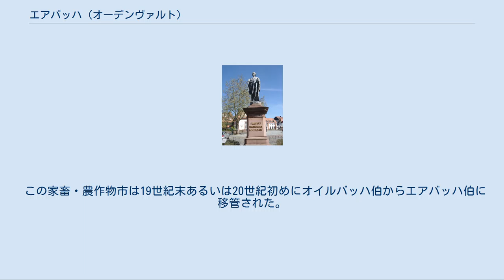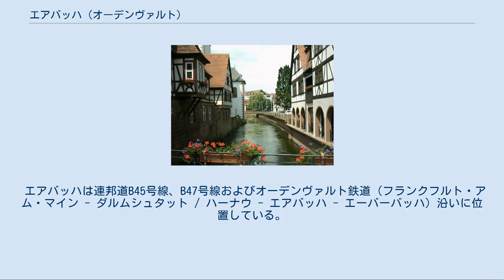エアバッハ (オーデンヴァルト)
エアバッハ (Erbach) はドイツ連邦共和国ヘッセン州オーデンヴァルト郡に属す市で、同郡の郡庁所在地である。
 エアバッハを流れるミュムリング川 エアバッハはオーデンヴァルト内ミュムリング川の渓谷の標高200mから560mに位置している。
 エアバッハは、北はミヒェルシュタット、東は市場町のキルヒツェル（バイエルン州ミルテンベルク郡）、南はヘッセネックおよびベーアフェルデン、西はモッサウタールと境を接する。
2009年に隣接するミヒェルシュタットと合併するという計画案があったが、2007年11月の住民投票で却下された。
当面は両市の共同事業を深め、場合によっては数年間で検討すべき合併案を新たに作成し、その可能性を探ることになった。
 1972年の市町村再編の枠組みに基づいた合併が行われて以降、エアバッハは以下の12の市区で構成される。
 エアバッハ市議会は31議席からなる。
 2018年3月4日の市長選挙でペーター・トラウプは 60.0 % の票を獲得して現職のハラルト・ブッシュマン (32.2 %)、アンドレアス・ヴァーグナー (7.7 %) を破って市長に選出された。
 市の紋章は赤地で向かって左上から右下に青い川が流れる。
川の中に赤い3つの星が描かれている。
3つの星は、1806年までオーデンヴァルトの領主であったエアバッハ伯の紋章にある2つの赤い星と1つの白い星からなる3つの星に倣ったものである。
 エアバッハ城 エアバッハ伯の古い城塞は、18世紀に当時の様式に則った城館に改築された。
伯の住居はその地位にふさわしいものではなかったため3棟からなる城館が計画されたが、その中央部分だけが実現した。
ファサードの大部分は赤色砂岩ではなく、それらしい色に彩色された金属や木で造られている。
 エアバッハ城の伯のコレクションは、考古学好きで骨董収集家であったエアバッハ伯フランツ1世（1754年 - 1823年）のコレクションをほとんどそのまま保存している。
 2005年にヘッセン州はこの城館を1300万ユーロで購入した。
 城館庭園の後期バロック様式のオランジュリが城館のアンサンブルに含まれている。
 フランツ1世像 1970年代にオランジュリと城館庭園を取り壊して高層ホテルを跡地に建設する計画が策定されたが市民主導の反対運動がこれを阻止した。
 2005年6月28日に、城館庭園にあった最後のエアバッハ伯フランツ1世像の台座が崩壊し、像が壊れてしまった。
この像は2人のダルムシュタットの女性芸術家とエアバッハ市民によって修復された。
費用は州文化財保護局からの補助金と市民の寄付によって賄われた。
 ドルフ＝エアバッハ区には、エルトバッハ川が完全に地中に染み込む染み込み口があり、地質学的に重要である。
エルトバッハ川はシュトックハイム近郊で再び日の下に流れ出してくる。
 ドイツ象牙博物館エアバッハは1966年に設立された、ほぼ専ら象牙芸術を展示するヨーロッパで他に類例のない博物館である。
ここでは地元彫刻家の創作の様子を見学することもできる。
 エアバッハのヴィーゼンマルクトは元々1960年代までオイルバッヒの市場またはオイルバッハのヴィーゼンマルクト（または家畜市）という名称であった。
オイルバッハは現在、隣接するミヒェルシュタットの市区である。
この市場はこの地域では重要な家畜・馬・農作物の市場であった。
 この家畜・農作物市は19世紀末あるいは20世紀初めにオイルバッハ伯からエアバッハ伯に移管された。
1960年頃までには家畜農作物市の添え物であった競馬やその他の馬術競技がオイルバッハの市場の中心になっていた。
ヴィーゼンマルクトの入り口にあるシュッツェンハウス（射撃場）がオイルバッハの市場、少なくともその一部、が19世紀中頃にはすでにエアバッハで開催されていたことを暗示している。
1848年、ここで革命家達が集合し、射撃場近くの（現在のヴィーゼンマルクト）会場においてミヒェルシュタットの革命家で弁護士のルートヴィヒ・ボーゲンの管理下で歴史的なオーデンヴァルトの人民集会が開催されたからである。
 最後に統治を行ったエアバッハ伯フランツ1世は、1783年に象牙細工を持ち込んだ。
これ以後、この街は「象牙都市」というニックネームも付けられた。
多くの芸術家がこの地に居を構え、その作品や仕事ぶりは現在この街にある象牙博物館で感嘆することができる。
1898年から動物保護の理由から象牙の取引が完全に禁止...